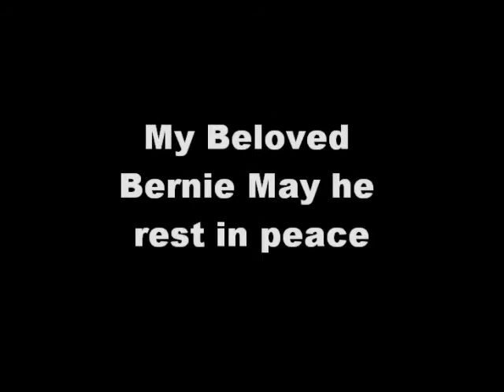My Movie bernie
my bernie rip